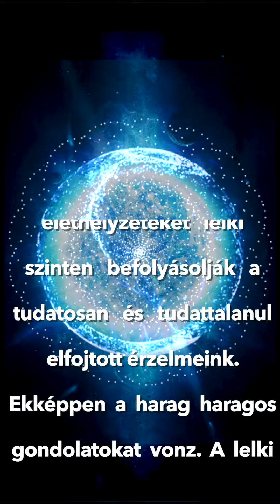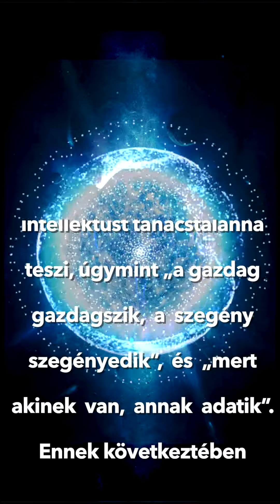David R. Hawkins: Érzelmek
Részlet David R. Hawkins: Elengedés című könyvéből